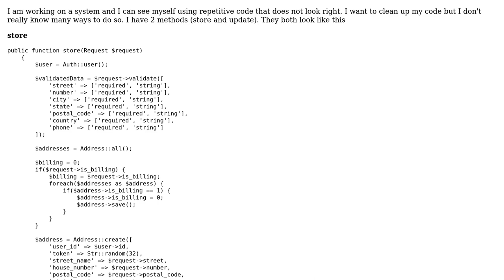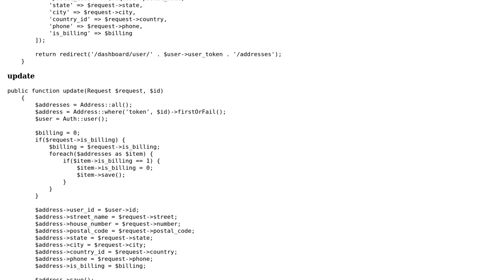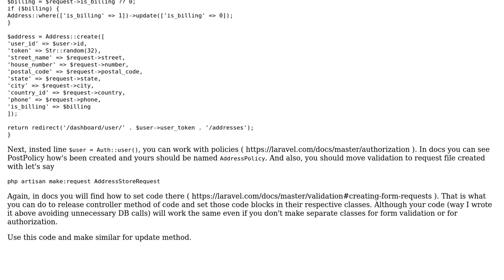Laravel - Repetitive code in store and update functions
With thanks & praise to God, and with thanks to the many people who have made this project possible! | Content (except music & images) licensed under CC BY-SA | Music | Images & others | With thanks to user Tpojka user Rainier laan and the Stack Exchange Network Trademarks are property of their respective owners. You are responsible for your own actions.